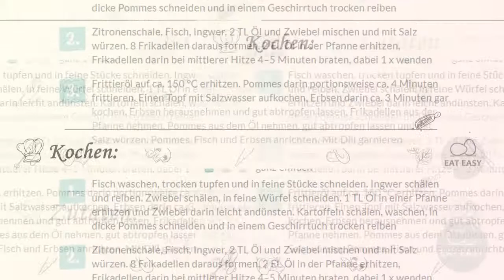Ingwer lachs frikadellen